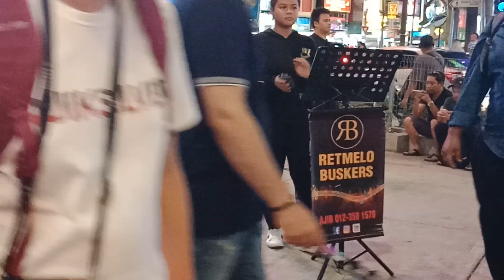Oku serba boleh... En Nazri....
Pemuzik jalanan Bukit Bintang Kuala Lumpur Malaysia